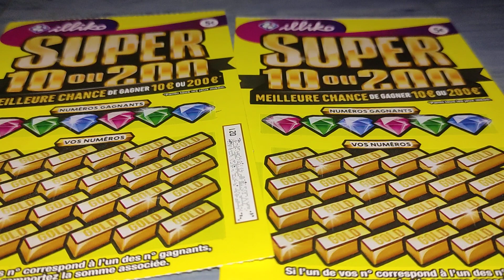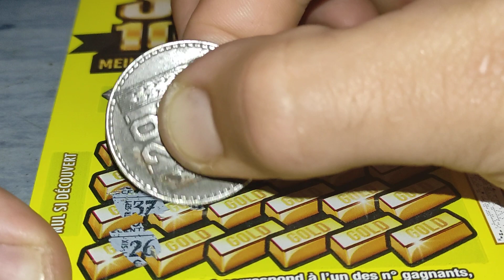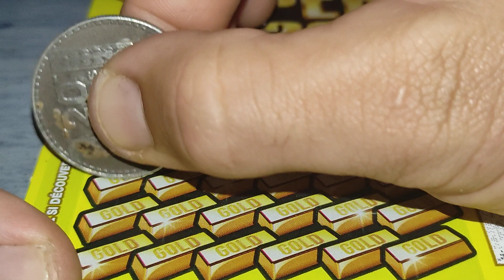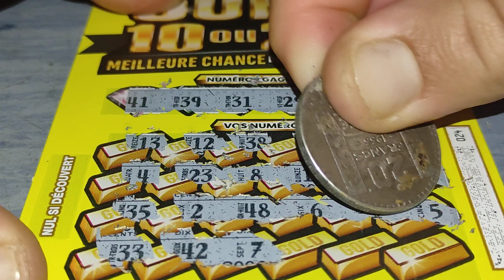Les 200 Boules Ou pas ?! 💯